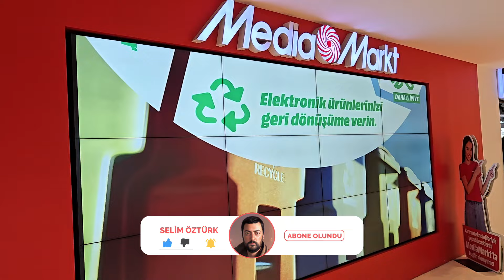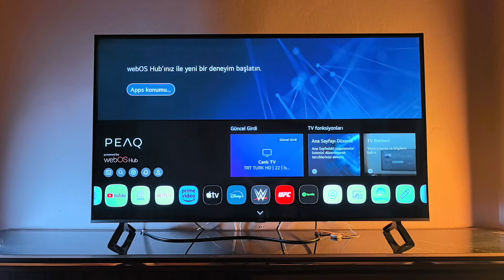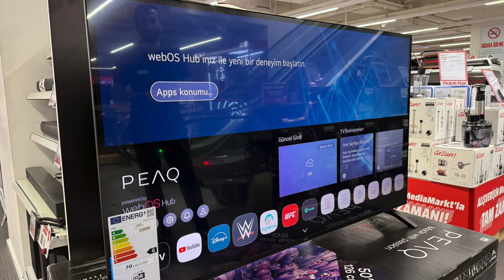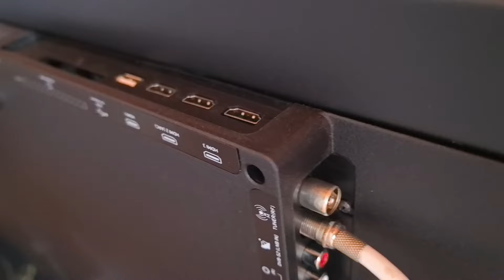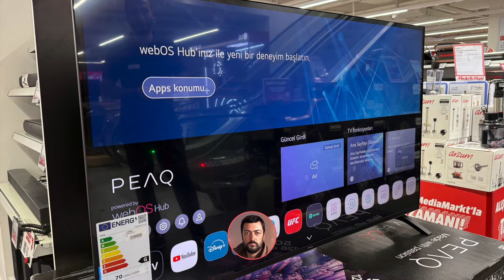55" PEAQ TV (PQ55FMN25) inceleme | Uygun fiyatlı 4K TV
Bu videoda uygun fiyatlı 4K TV arayanlara yönelik bir ürünle karşınızdayım. Yaklaşık iki aydır kullanıyorum. Epey zamandır bu televizyonla ilgili düşüncelerimi sizlerle paylaşmak istiyordum ama yoğunluğumdan bugüne kısmet oldu. Şimdi sözü çok uzatmadan isterseniz 55 inç’lik bu PEAQ TV ile sizi tanıştırayım. Hadi başlıyoruz!